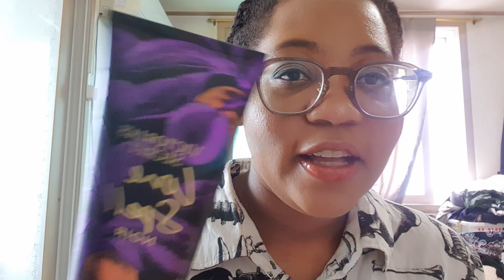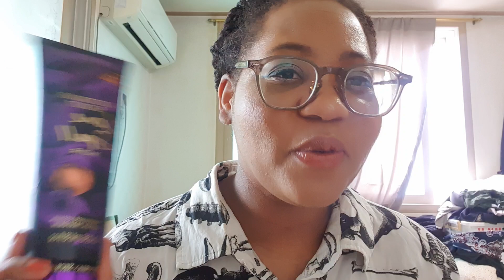🌚 collection tap in🌝